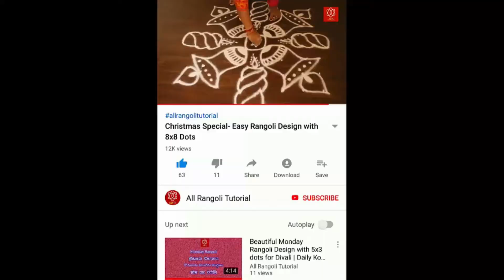Monday Rangoli Design with 5x3 dots | Daily Mugulu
Hi friends, this quick tutorial guides you step by step to create “monday rangoli design with 5x3 dots | daily mugulu”.